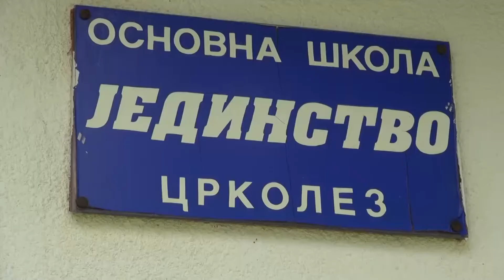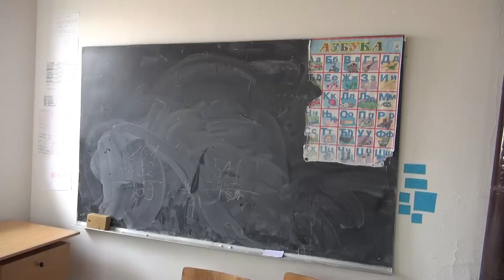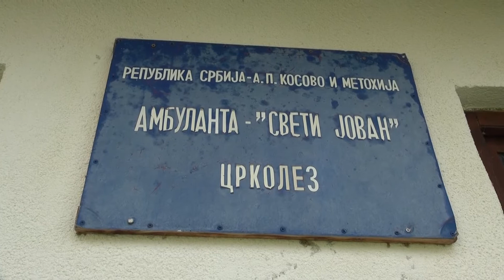Crkolez selo zaboravljeno od svih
Selo Crkolez jedno je od retkih u Metohijskom podgoru koje se očuvalo i nakon ratnih dešavanja 1999. godine. U selu je bilo oko sedamdeset pet a danas ih ima svega dvadeset pet i nesto manje od sto stanovnika.